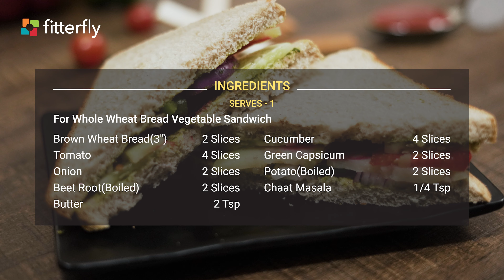Make Whole Wheat Bread Vegetable Sandwich | FitterEats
Whole Wheat Bread Vegetable Sandwich

Whole Wheat Bread vegetable sandwich is a healthy Indian vegetarian sandwich recipe from FitterEats that is everybody's favorite. Antioxidant-rich with no added sugar, serve it for breakfast or as a mid-morning, evening or all-day snack. Team it up with a glass of fresh-pressed Orange, Pineapple or Apple juice as a nutritious comfort food combination.